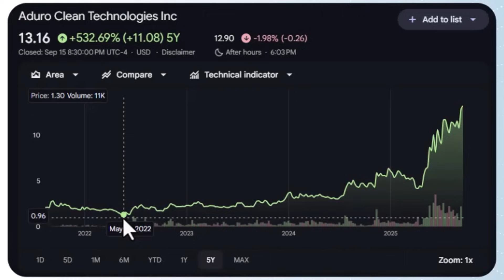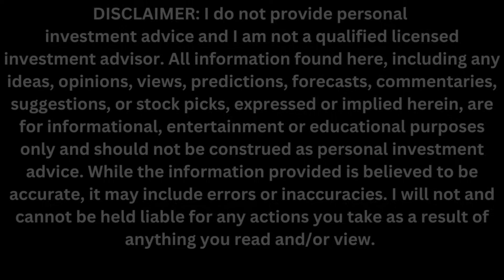Why Sam Altman’s $OKLO Is Nuclear’s Tesla — and Why $ADUR Could Be Next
Oklo ($OKLO) is one of the boldest bets in clean energy today. Backed by Sam Altman (OpenAI CEO) and Cathie Wood (ARK Invest), this pre-revenue nuclear startup is targeting the trillion-dollar power market with small modular reactors (SMRs).

But what if I told you there’s another pre-revenue clean tech company — still almost undiscovered — that could follow a similar trajectory? That company is Aduro Clean Technologies ($ADUR). Aduro is building the only economical solution for plastic waste recycling, a market as massive as the clean energy sector.
🎥 If you want to see why I personally hold $4M+ of Aduro stock, check out this deep dive video here:

In this video, you’ll learn:
• What problem $OKLO is solving and how SMRs work ⚡
• Who’s backing them (Sam Altman, Cathie Wood, MIT founders) 💡
• Their moat, TAM, competitors, and roadmap 📈
• Why early-stage disruptors like $OKLO trade at multi-billion valuations
• How Aduro ($ADUR) is just 18–24 months from commercial scale, with 39% insider ownership and only ~1% institutional discovery 🚀

Timestamps:
0:00 Intro – The Energy Problem
1:30 What is Oklo?
3:20 Who’s Behind $OKLO
5:00 TAM & Moat
7:15 Roadmap & Competitors
8:45 How This Ties Into Aduro ($ADUR)

$OKLO $ADUR